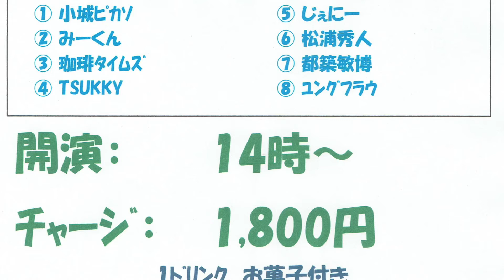大人の課外活動「春ライブ」2021.04.03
2021年4月3日土曜日
14時開演
大人の課外活動「春ライブ」